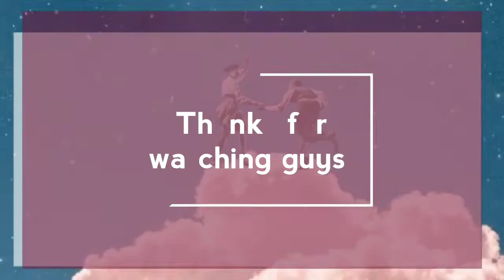SALT |SPECTRUM 2020 | Dance performance